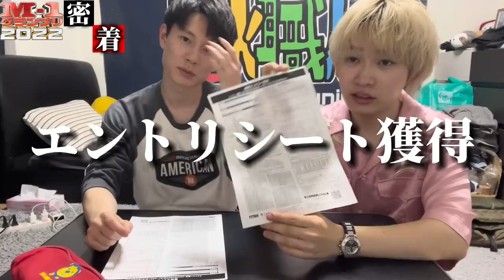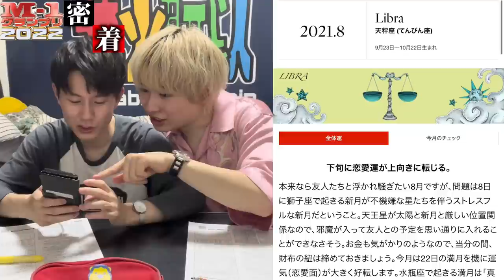【M-1密着】遂にエントリーシートを入手、アマチュアの悩み【＃1】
(編集:🧚‍♂️)
七夕の願いは「M-1で結果を残せますように」
挑戦発表からほんと予想以上の応援コメントがありびっくりしました。みなさんありがとうございます。この期待を裏切らないようにガチで挑戦します。

8/22 大阪　会場や時間は追って連絡します！
来れる方来てくれたら嬉しいです🎆

こんな感じで密着動画あげていくんですけど、
bgm欲しいとかなんか要望あったらすぐ言って下さい！！！より良い動画を作りたいので。

撮影・検証・編集・ネタ作り・学校と死ぬほどやること盛りだくさんですが、全部やりきって

花火職人　今年　打ち上がります

これから様々な情報をアップしていく予定なので
是非URLからチェックお願いします🎆🎇

日常覗いてやってください